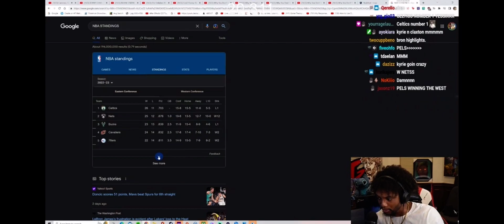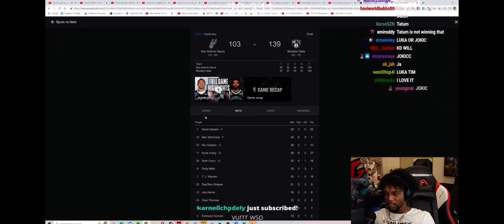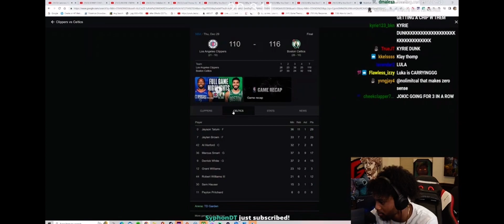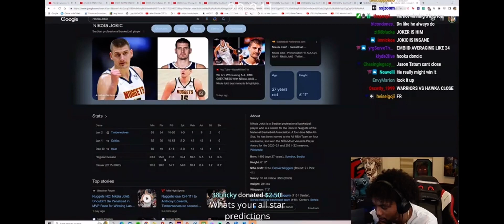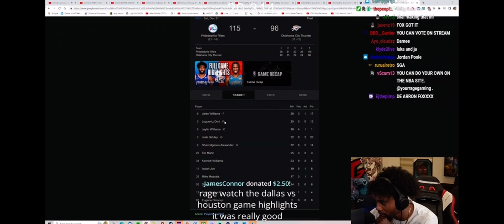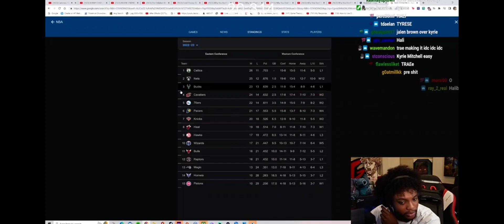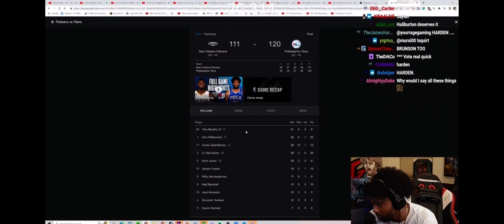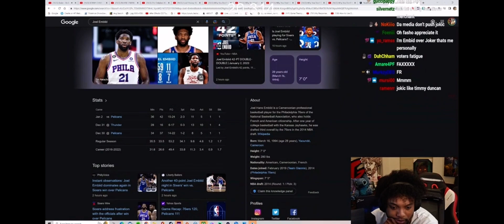YourRAGE Reacts to NBA Standings And Gives His Opinion